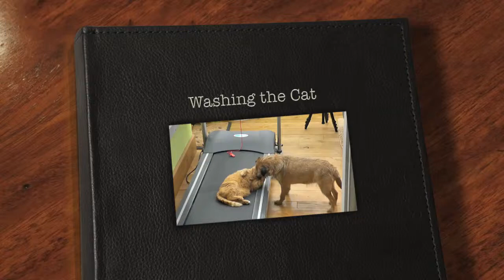Wash the Cat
presents Ruby the border terrier giving Maisy the cat a good ear washing!